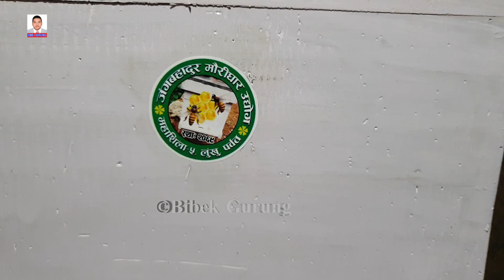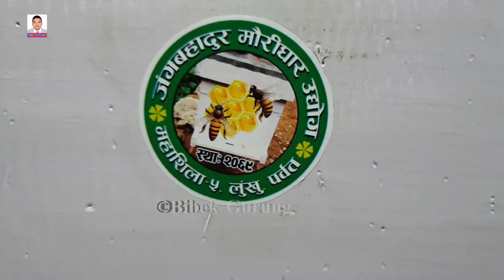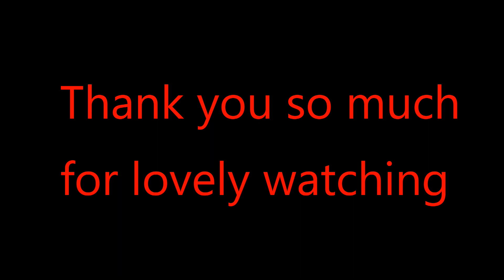A beehive पर्वतका जंगबहादुरले मौरीको घार बनाएर मासिक ४० देखी ५० हजार यसरी कामउछन Honeycomb | BIBEK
हरेक भिडियोलाई लाईक, कमेन्ट, सेयर र च्यानल सब्सक्राईभ गर्नुहोला है.

Edit and Camera : Bed Bahadur Gurung(Bibek)

आफु पनि बाचौँ अरुलाई पनि बाच्न सिकौँ...
स्वास्थ्य र निरोगी जीवन नै हाम्रो सम्पति अर्थात् धन हो ...

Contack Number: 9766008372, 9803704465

यस च्यानलमा रहेका Video हरु कपि, Download गरी अन्य Channel मा upload गरेको पाएमा प्रचालित कानुन बमोजिम कडा भन्दा कडा कारबाही गरिनेछ ।

©All Right : BED BAHADUR GURUNG(BIBEK)

My Gears :
ZHIYUN SMOOTH Q2 Gimbal
 Nikon camara
 Pulsar Bike 220f
Galaxy Note9
Tyeport
Android Moto G Play
Dell Laptop
Dio Scooter
SJCOM GOPRO
 Dell Laptop
Dio Scooter
SJCOM GOPRO